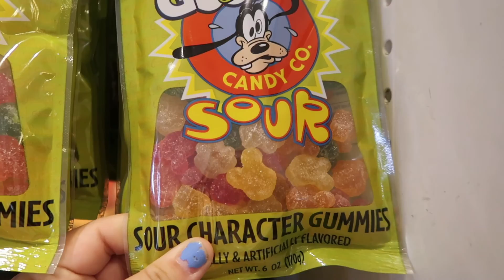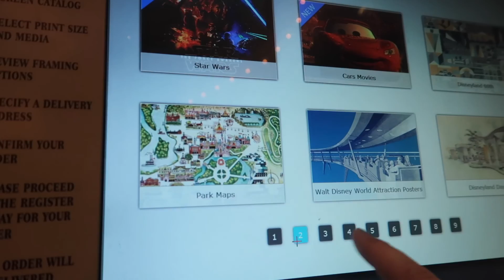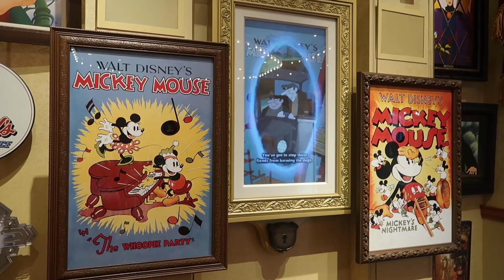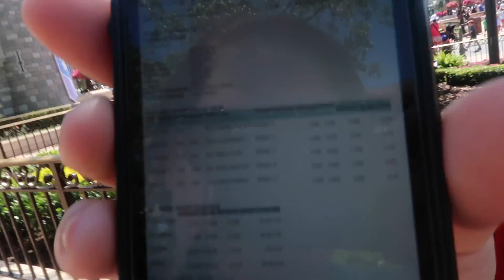We Met Winnie the Pooh | WDW 2017 | Magic Kingdom Day 2 | Part 1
In this episode, we head back the Magic Kingdom. We ride Big Thunder Mountain and we meet Winnie, Tigger, Piglet, and Eeyore.